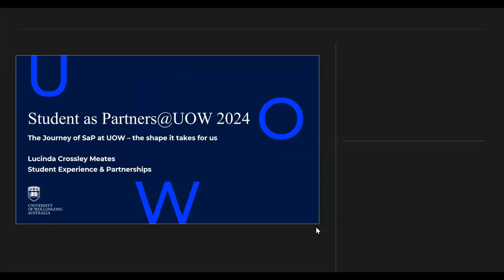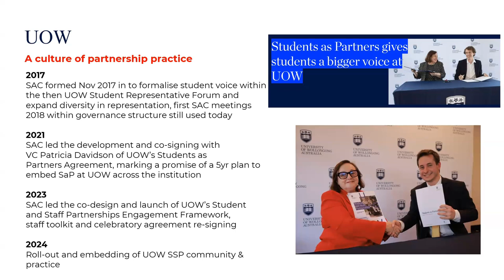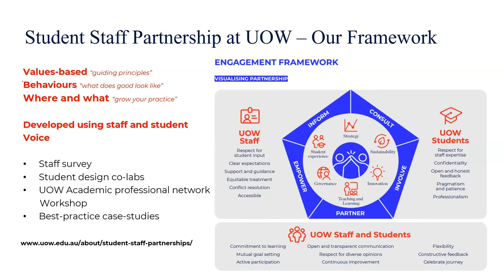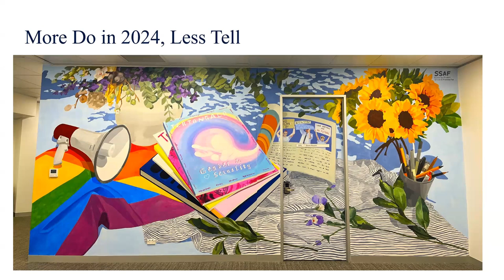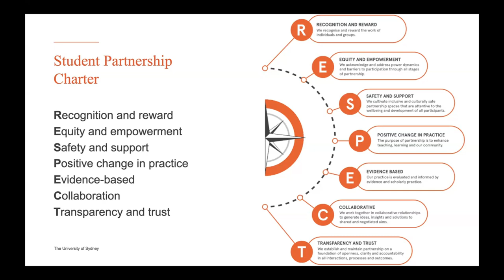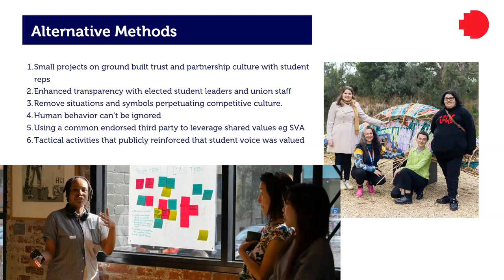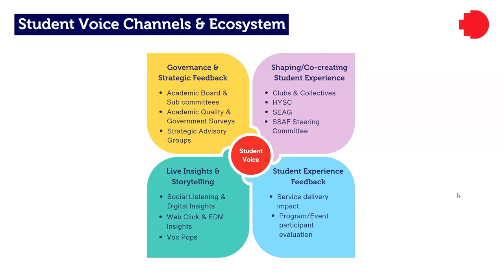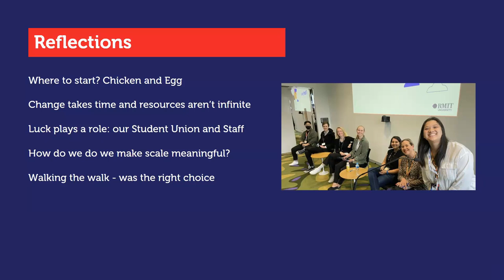Formats of Student Partnership Commitment in Higher Education by RMIT, Usyd and UoW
This is the recording of the presentations portion of the Practitioner Session hosted by Student Voice Australasia.

Lucinda Crossley Meates from the University of Wollongong, Jessica Frawley from the University of Sydney, and Anna McLeod from RMIT have shared successes and challenges from their different approaches to embedding student partnership ethos across their institutions.